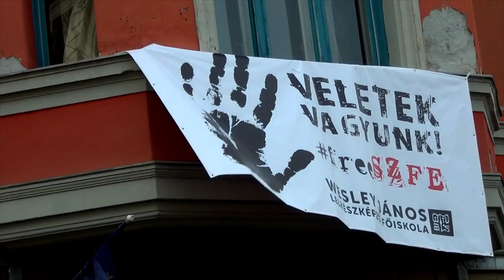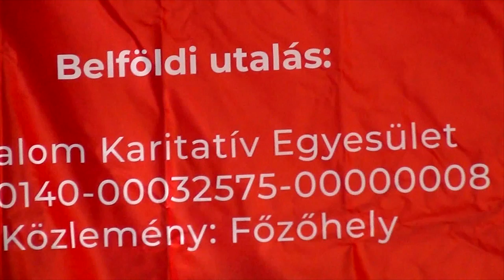Olvassunk és főzzünk! 2020. október 21.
Az Olvassunk és Főzzünk! projekt keretében az Oltalom Karitatív Egyesület és Budaörsi Olvasókör egy 500 adagos főzőhelyet fejez be Budapesten a Dankó u. 11. sz alatt a hajléktalanoknak és a főiskolai hallgatóknak. Már 6,1 millió Ft-t összegyűjtöttünk és folyik a fűtési rendszer beszerelése. Az adományozók önzetlenségét köszönjük meg a rendezvénnyel: Gerendás Péter, Koncz Zsuzsa, Spiró György és Turczi István művészete segítségével. A projekt előrehaladásáról Iványi Gábor és Tóth Zoltán tájékoztatja a nyilvánosságot. November 18-án lesz a következő rendezvényünk a projekt eredményeiről.